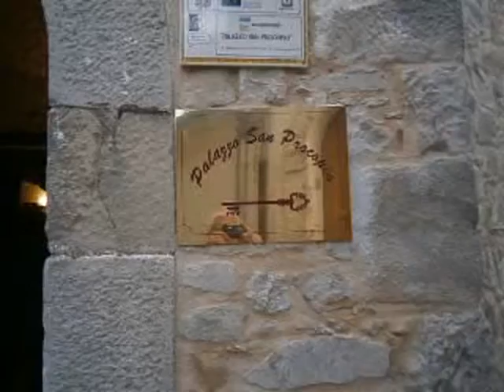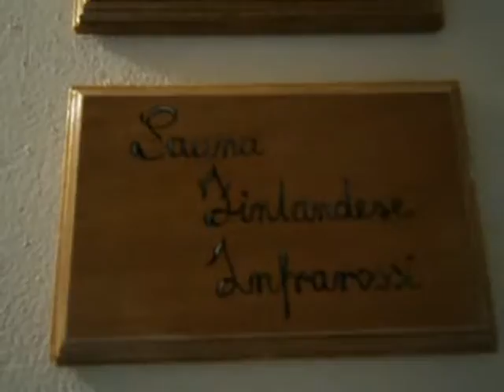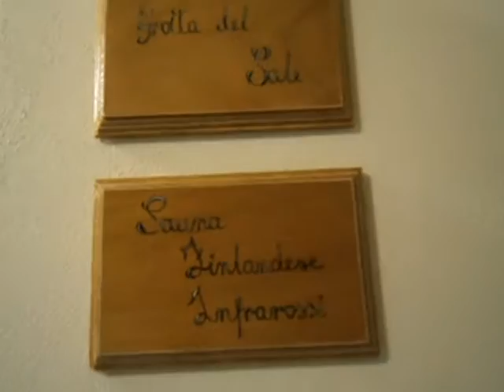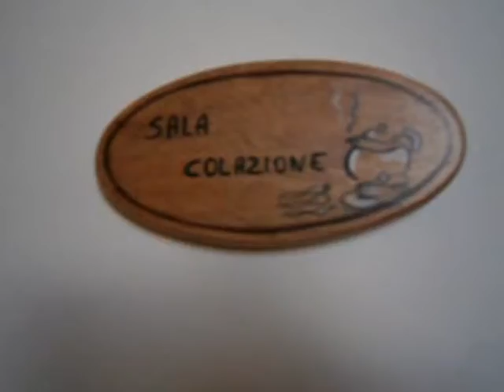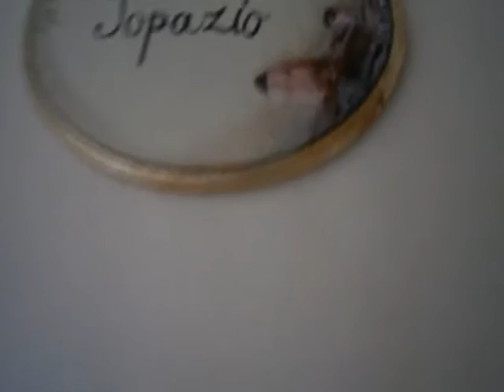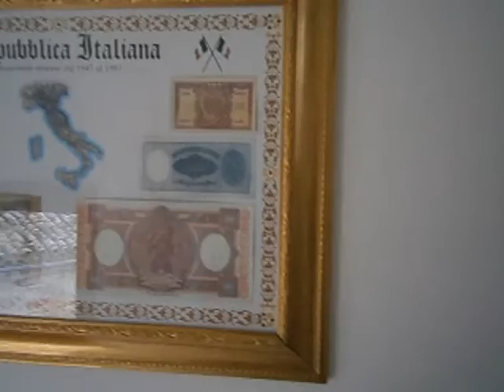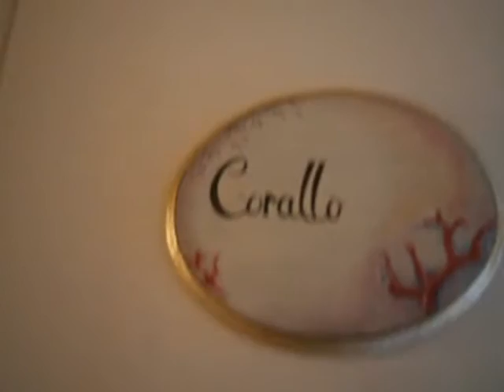PALAZZO SAN PROCOPIO centro di benessere a Bovino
Mario Piscopiello s' intrufola in Via Montegirone pochi minuti prima dell' inaugurazione del centro benessere "Palazzo San Procopio" il 28 Marzo 2014 per  regalarci queste immagini. Le riprese son fatte con una semplicissima macchina fotografica e senza alcuna preparazione di effetti luci ed obiettivi particolari, quindi, una visita ad "occhio nudo".